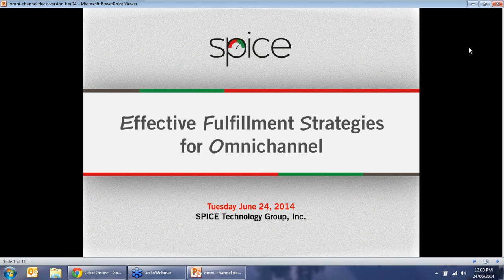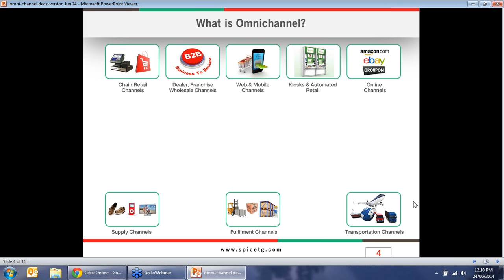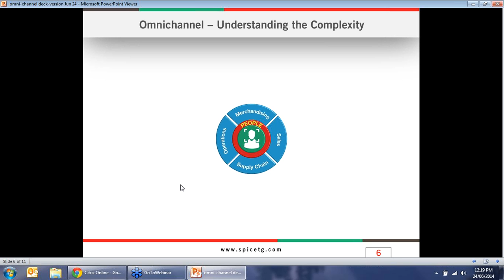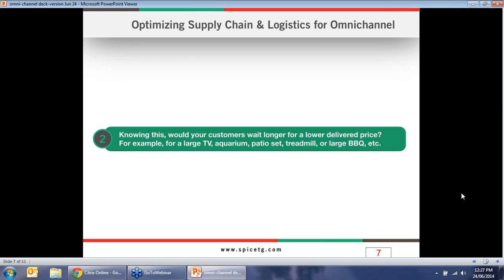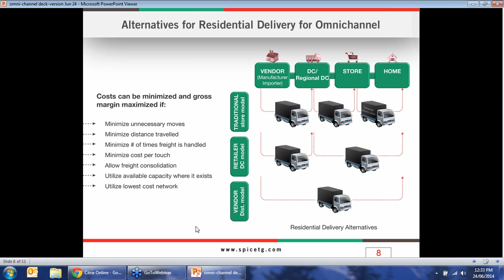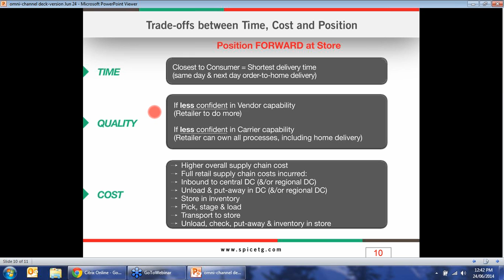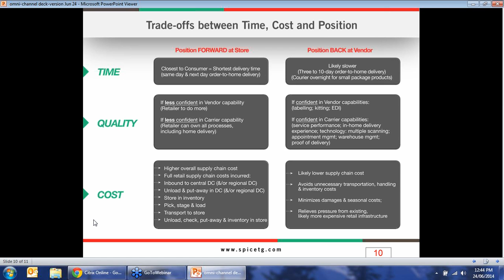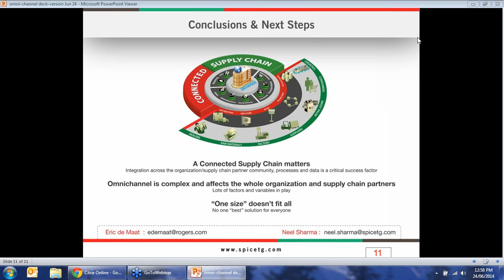Effective Fulfillment Strategies for OmniChannel